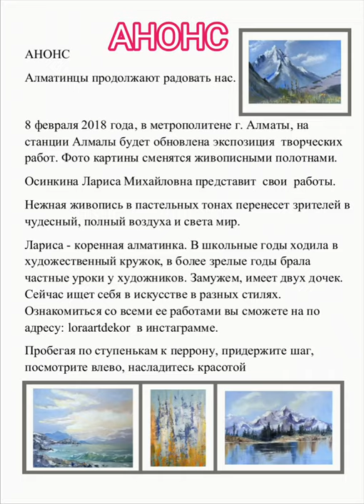Выставка в метрополитене. Лариса Осинкина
Лучше всего может рассказать нам о художнике только его картина. Нежная и завораживающая живопись Ларисы Осинкиной тому прекрасный пример. Смотрите и наслаждайтесь.